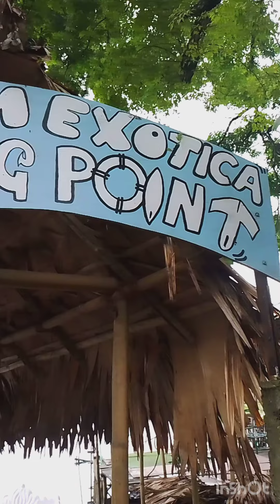Dibrugarh blossom exotica#dibrugarh